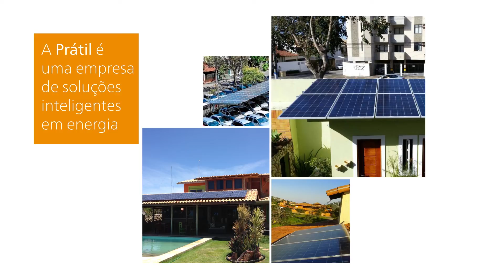Qual é o tempo de retorno do investimento de uma instalação Fotovoltaico? | Enel | Prátil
Carlos Eduardo Ribeiro é engenheiro e falou sobre as principais diferenças dos sistemas de energia solar: on grid e off grid.

A Prátil entrega a solução completa para a sua necessidade.

Elaboramos o projeto, fornecemos todos os equipamentos e garantias, além de fazer a instalação e conexão com a concessionária de energia local, quando necessário.